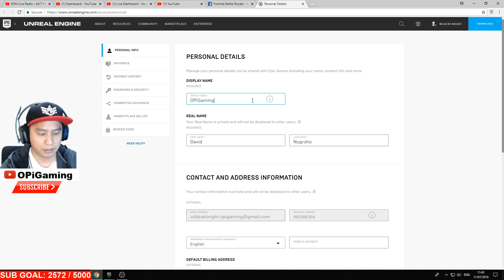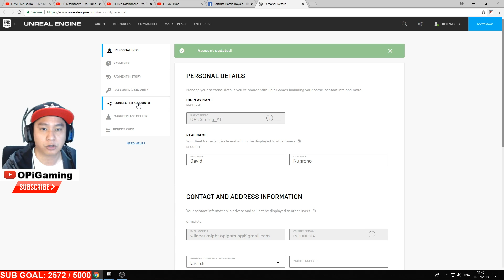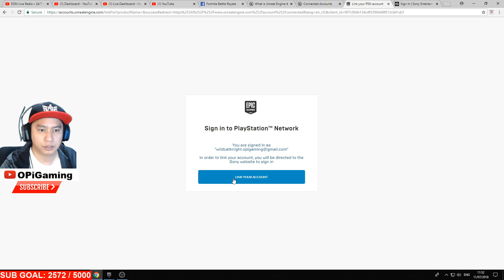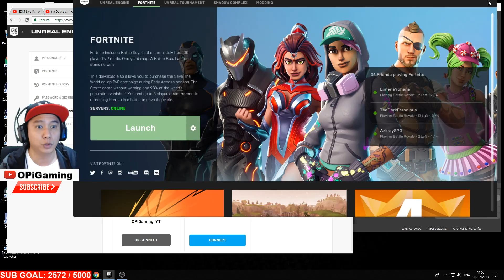TUTORIAL GANTI ID FORTNITE DI PC DAN PS4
Di Video ini kalian bisa belajar cara ganti ID FORTNITE di PC dan di PS4

Untuk PC Fast Forward ke 07:45

Semakin sering like & nonton semakin besar kemungkinan menang kamu

Undian giveaway 1000 V-Bucks untuk 2 pemenang akan di lakukan live, saat channel ini mencapai 2500 subscribers

- 1000 V-Bucks / $10 PSN / $10 Google Play / $10 iTunes

STATS:
Fortnite Tracker Leaderboard:

OPi Gaming MEMBERS
Leader & Founder: OPi_Wildcat

Giovanasilla
GudDwiTenaya
xAfricanSoldier
Widzism
LynchZero
Melasrana
Giaza_Giazi
RvIND_X
Hijacker_141
Billybahol
Wills1214
JenggotHitam
DonCorleone497
Ender_SON
CosmicIDN